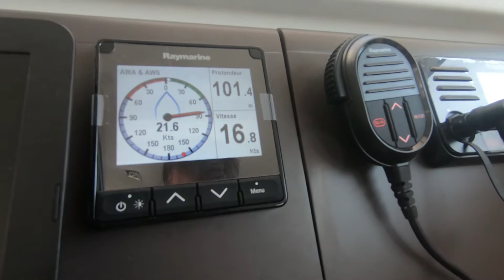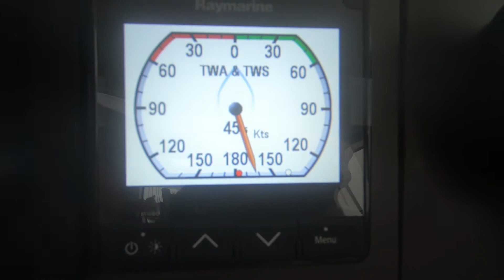#1.3 Sailing around the world: sailing to Canaries Islands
In this video we sums up what it felt to cross Mediterranean sea in winter time..  Our team of 8, some of us newbies in sailing world experienced conditions with 50 knots wind, rain and wind in the face. Rough conditions made the arrival to Lanzarote a little moment of magic. 800 miles made!

p.s all videos made with a lot of love and Go Pro 6 ;)

See you soon adventurers!

Rasa and Adrien